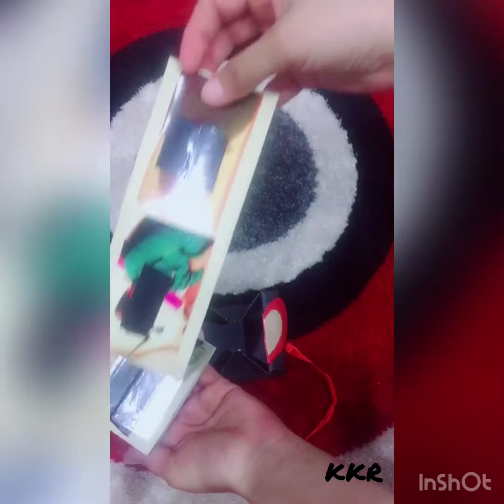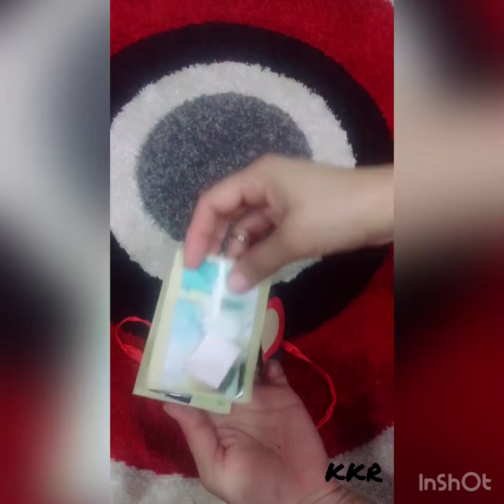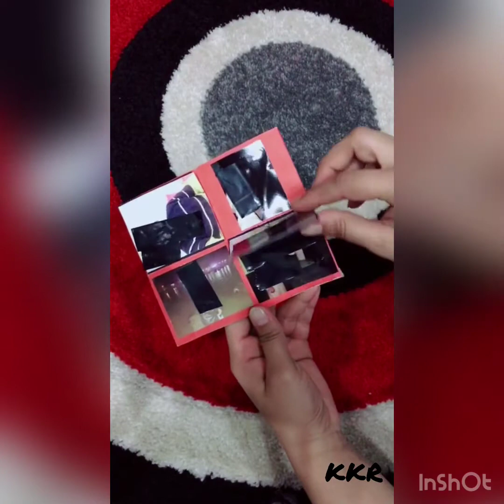Explosion Box Idea | Best Gift